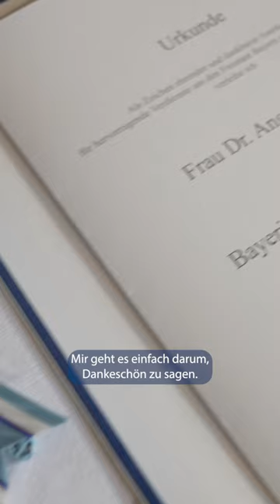Verleihung des Bayerischen Verdienstordens an Bundeskanzlerin a. D. Dr. Angela Merkel - Bayern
Verleihung des Bayerischen Verdienstordens an Bundeskanzlerin a. D. Dr. Angela Merkel 🎖

💬 Ministerpräsident Dr. Markus Söder: „Angela Merkel war 16 Jahre Bundeskanzlerin und hat unser Land und ganz Europa gut durch schwerste Krisen geführt. Gerade in der Coronakrise hat sie unser Land beschützt und durch größte Herausforderungen geleitet. Der Verdienstorden ist Bayerns exklusivster Club mit maximal 2000 lebenden Ordensträgern. Auch die Bundeskanzler Konrad Adenauer, Ludwig Erhard und Helmut Kohl waren dabei. Willkommen in diesem besonderen Kreis!“